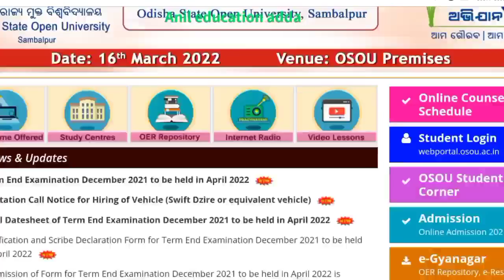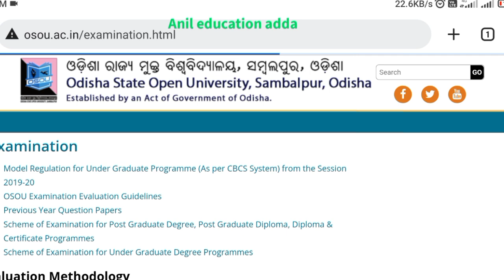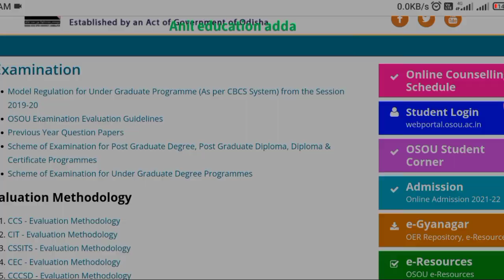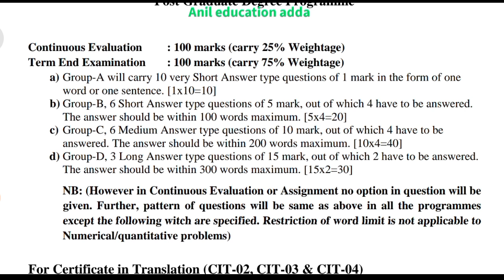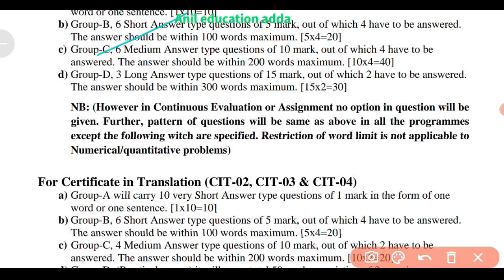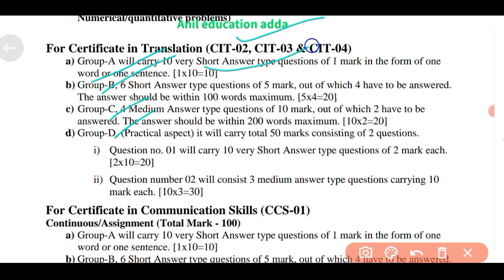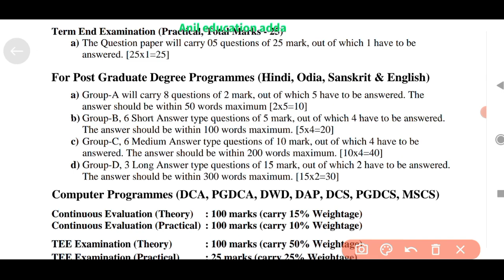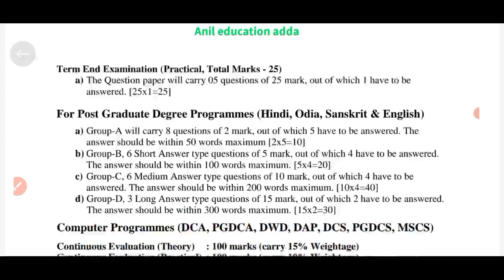osou pg examination pattern details analysis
Osou examination pattern complete information
Or
Search anil education adda telegram group name
Osou addmission process details, osou students login activation, osou new addmission students all information, osou book status ; osou program all details information by anil education adda